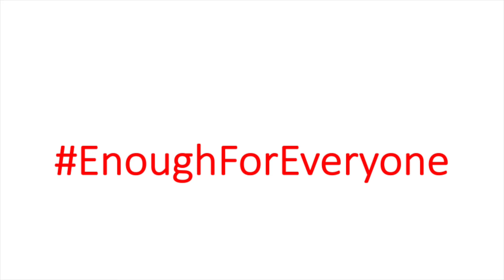Mid Cheshire Foodbank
A grant by Cheshire Community Foundation match-funded by The Steve Morgan Foundation has been supporting the Mid Cheshire Foodbank's wonderful work